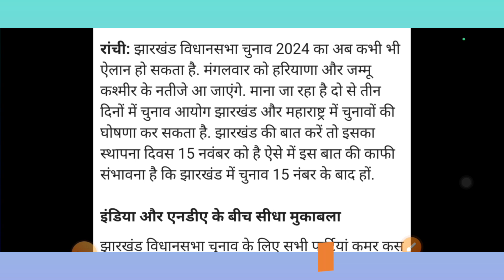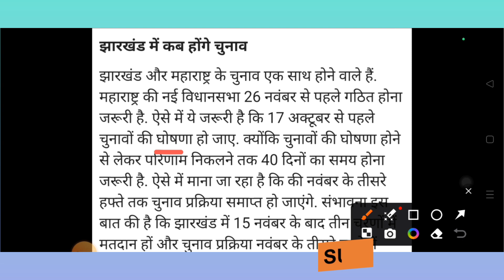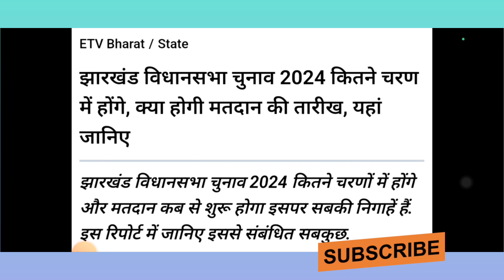Jharkhand विधानसभा चुनाव 2024 कितने चरण में होंगे?|क्या होगी मतदान की तारीख| आप भी जाने🔥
Jharkhand विधानसभा चुनाव 2024 कितने चरण में होंगे?